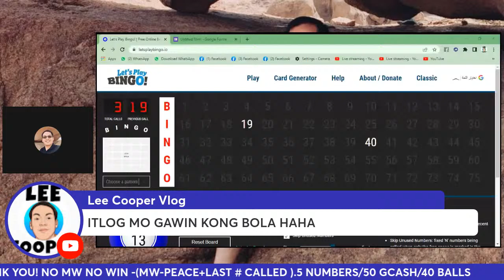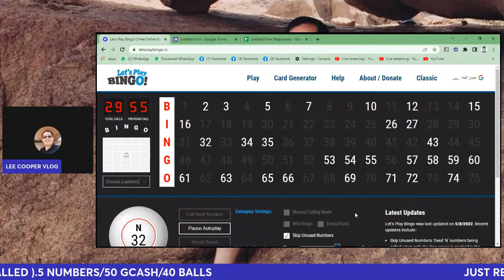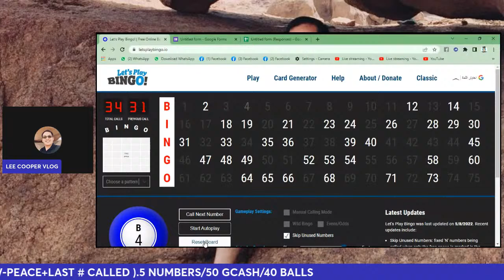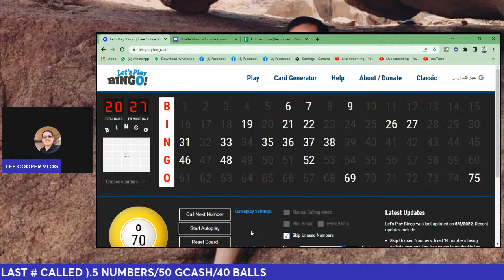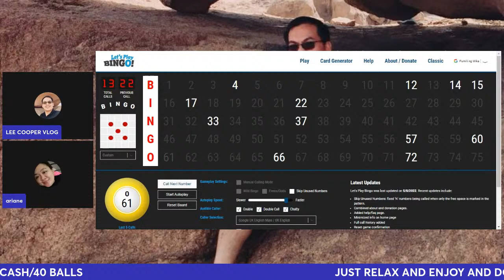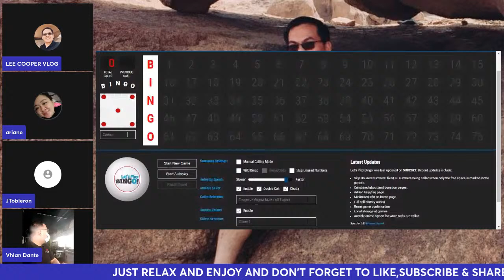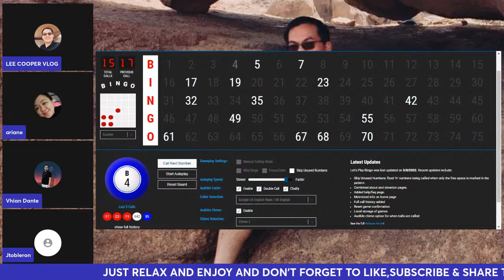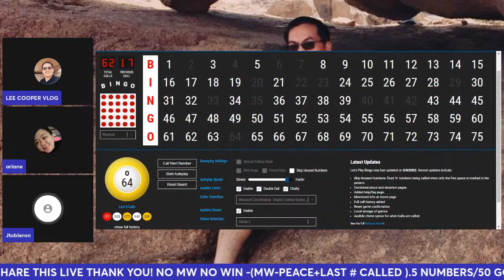LEE COOPER VLOG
I am Lee Cooper, and i love to make people happy...